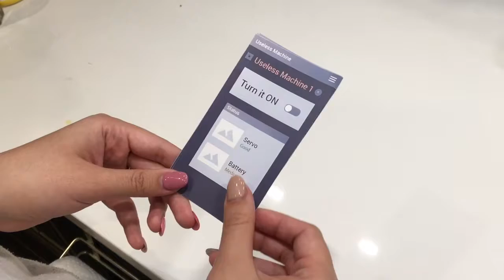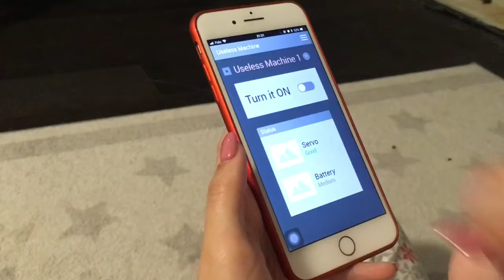INTD-217 Video prototype - 2 By shiwei Song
Useless Machine - Fight APP